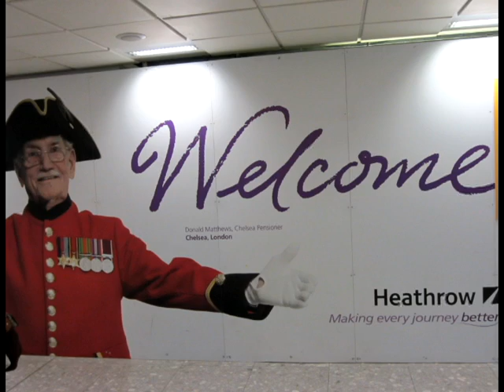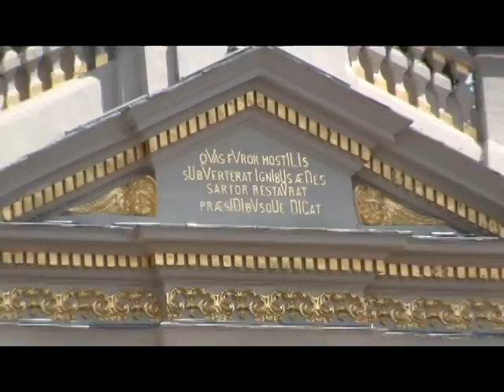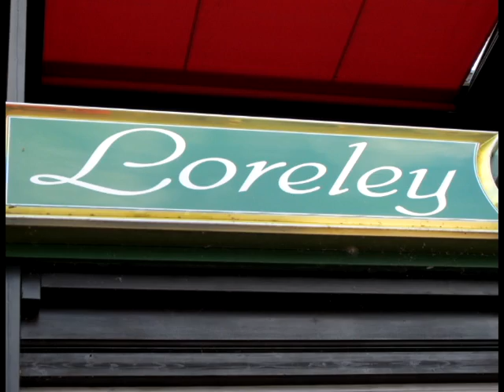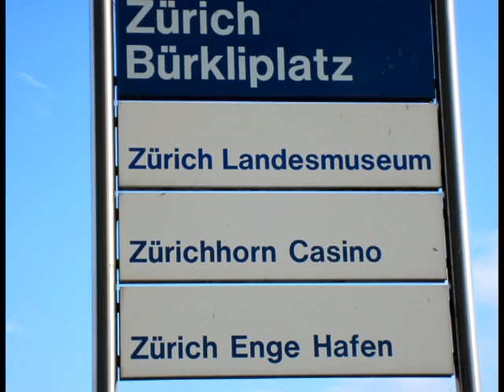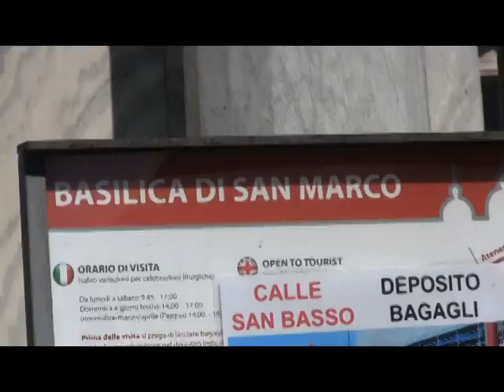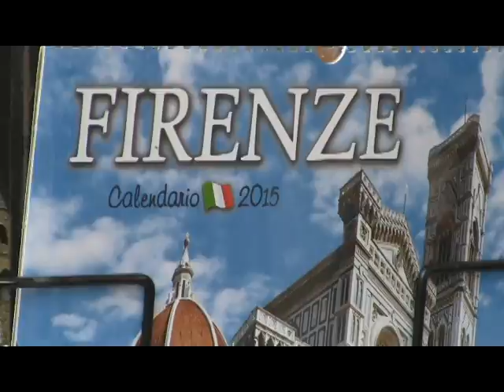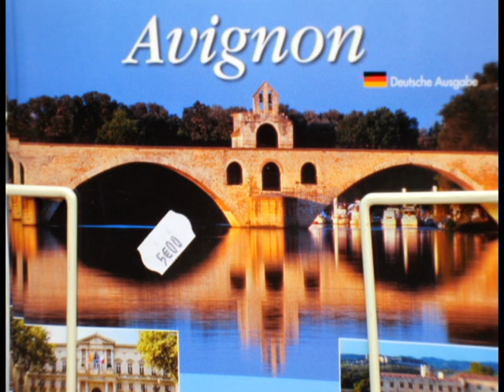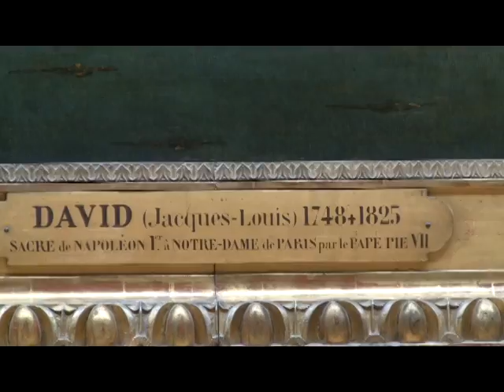17 Days In Europe Trip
Description
23 cities in 11 countries